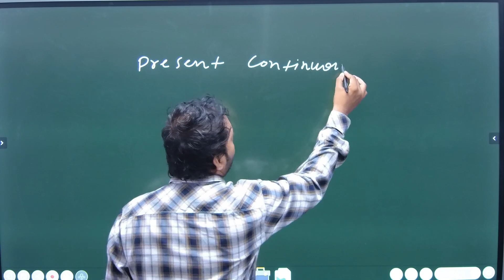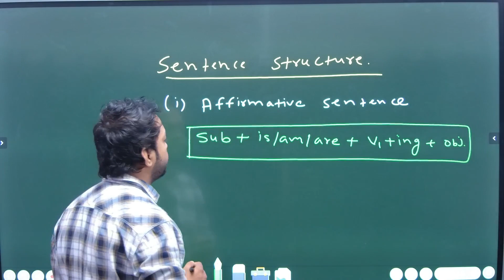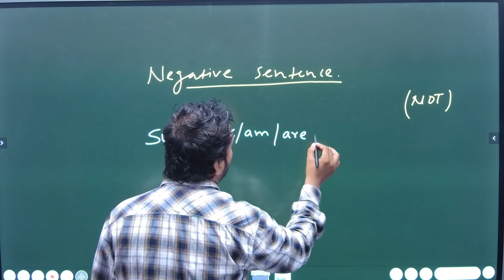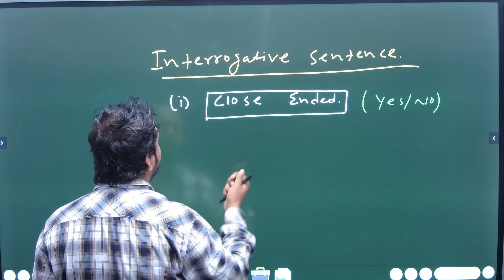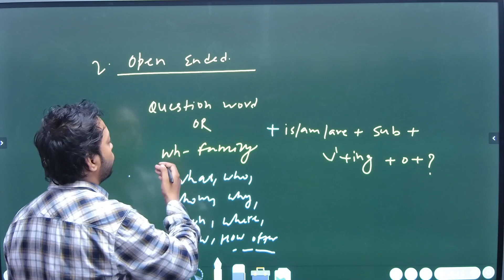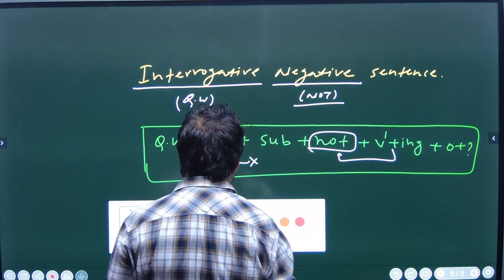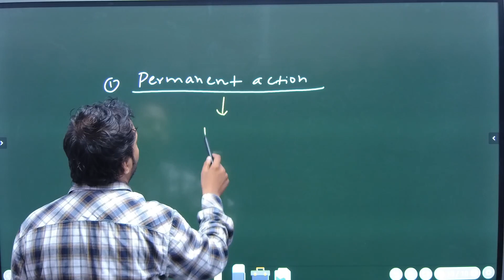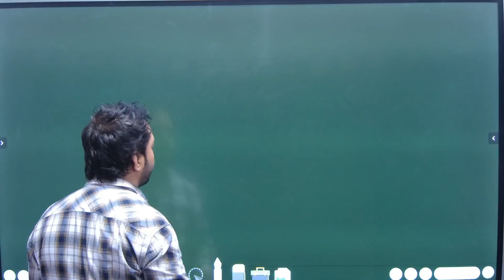Time and Tense Part -5 || Basic to Advance || English Grammar |Best Explanation |Course Exams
Er. Kumar || VSR ADDA

Welcome to the most comprehensive English Grammar course on YouTube! Whether you're a student preparing for competitive exams, a language enthusiast, or someone looking to enhance their English skills, you've come to the right place.
In this full English Grammar course, we've compiled the best explanations and insights to help you grasp the basics of English effortlessly. Our expert instructors will guide you through every aspect of English grammar, breaking down complex concepts into simple, easy-to-understand lessons. Explore the foundations of English grammar, parts of speech, tenses and verb forms, sentence structure, punctuation and mechanics, common errors, effective communication, and exam preparation. This course is your one-stop destination for a complete understanding of English grammar.

Whether you're a beginner or looking to brush up on your skills, you'll find something valuable here. Join us on this educational journey, and let's make English grammar a piece of cake!

Start mastering English grammar today!

english parts of speech
parts of speech with examples,
8 parts of speech
parts of speech song
eight parts of speech
parts of speech lesson
parts of speech list
time and tense
time and tense in english
time and tense difference
time and tense by Er. kumar sir
time and tense introduction
time and tense english grammar
tense,time and tenses
time and tense trick
tense in english grammar
tenses,
future tense
time & tense
past tense
time and tense class
present tense
vsradda english time and tense
tense and time english grammar
vsradda time & tense
difference between time and tense
time_and_tense for competitive exams
*For Offline Class*
Address:-
Location: VSR ADDA is located in Manpur Gaya, Bihar, at Busunda, J.J. College Opposite FCI Godam. Manpur Gaya Bihar
हमारे यहाँँ सभी प्रकार की प्रतियोगी परीक्षाओं जैसे SSC, BANK, RAILWAY, STATE PCS, DEFECNE (SSC GD, BIHAR DAROGA, BIHAR POLICE, UP POLICE & UP SI ) NDA, CDS, NAVY AND  OTHER COMPETITIVE EXAMS  की तैयार  कराई जा  रही है ।।
Note :- Upcoming Exams Practice Set With Solution by our Faculty , subject by subject teacher
सभी प्रकार की नोट्स एवं बेहतरीन शिक्षा  के लिए हमारे ऑफिसियल Apps :- Play Store से Download करें VSR ADDA
🤟Join Now🤟 !! 🤟Join Now🤟 !!🤟Join Now 🤟
🔥VSR ADDA🎯 VSR ADDA 🌞VSR ADDA 💖
Founder :-    Vivek Singh Rajput
MD & C.O :-  Mr. Santosh Sir

Technical Team:-
Mr. Santosh Sir
Rock Santosh Sir
⬇️ Follow On Social Media To Know More & Learn.